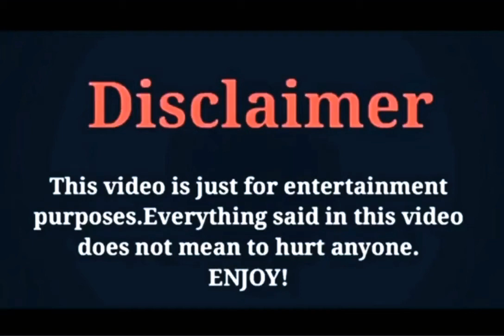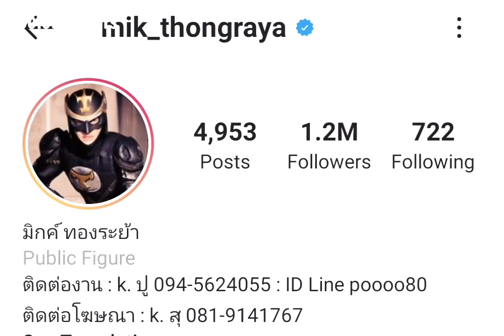Mik Thongraya(Sapai Import), Lifestyle, Girlfriend, Height, Weight, Hobbies, Facts, Celebs Facts